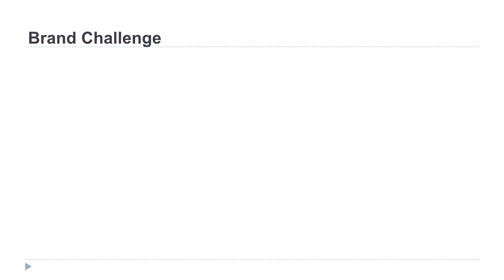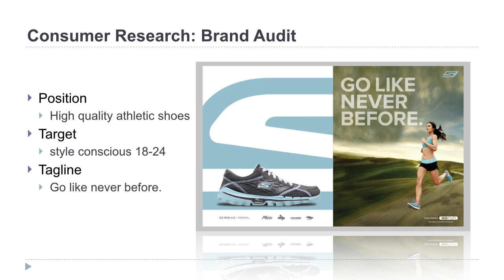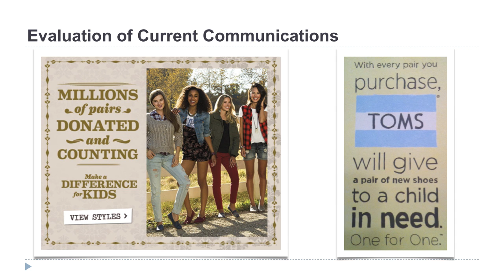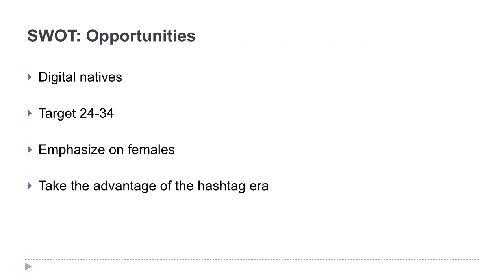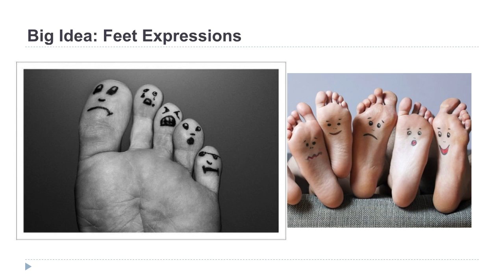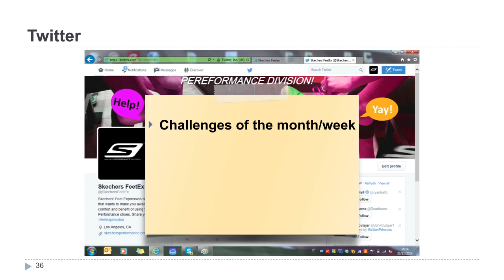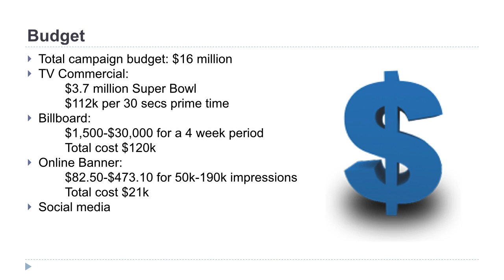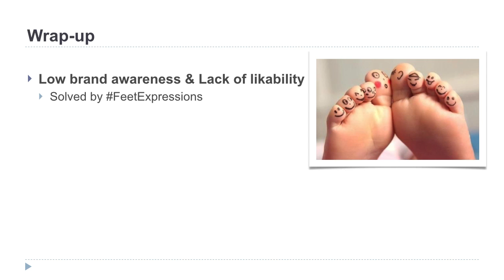CMGT541 Skechers Team Final Presentation